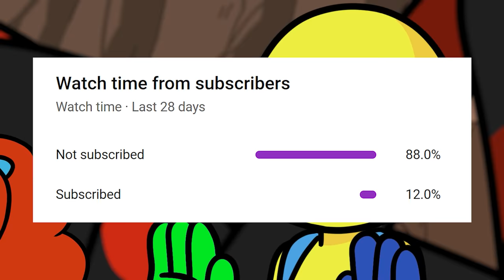LEGEND of DADDY LONG LEGS... (Cartoon Animation)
Mommy Long Legs wraps Player in a deadly spider web cacoon, but before she can drag him back to her awful lair, Daddy Long Legs appears! Daddy Long Legs is a giant red and black spider created by Playtime Co to be Mommy Long Legs' companion. Now in order to free Poppy and Huggy Wuggy, Player must get them to fight! Who will win? Watch the whole episode to find out!